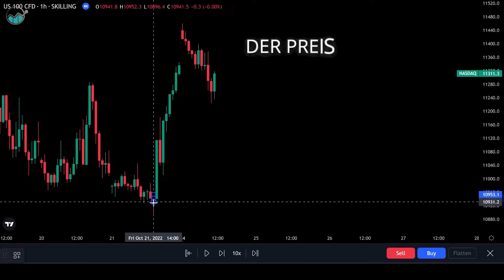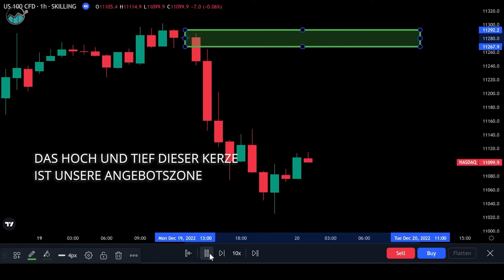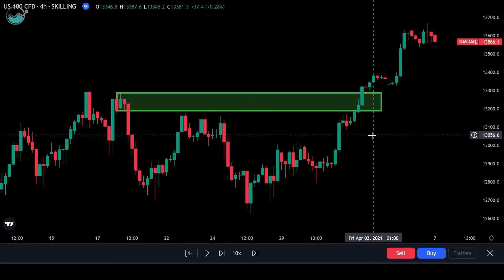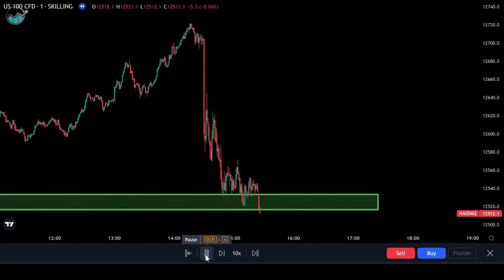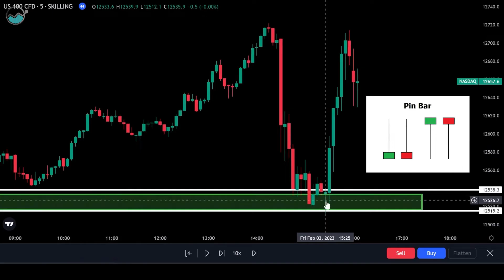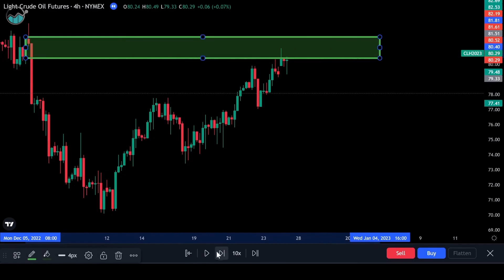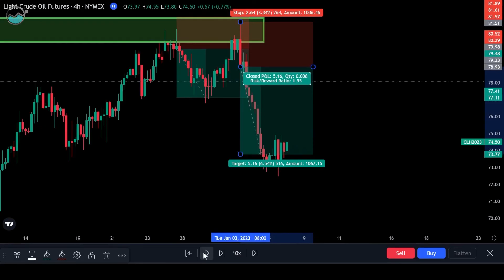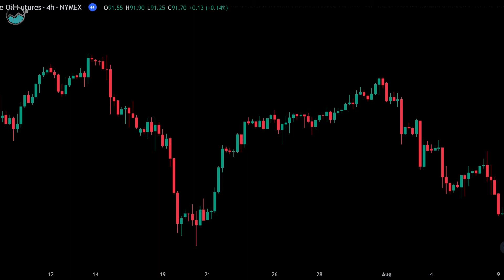🟢Angebot und Nachfragezonen🟢 für perfekte Einstiege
Du willst unsere profitablen Tradingstrategien erlernen?

Nachfragezonen entstehen dort, wo Banken große Kaufaufträge platzieren. Der Preis geht an dieser Stelle aufgrund der hohen Nachfrage schnell nach oben. Angebotszonen entstehen, wo Banken und andere big Player große Verkaufsaufträge im Markt platzieren. Ein Überangebot flutet den Markt, und der Kurs geht schnell nach unten. Obwohl wir diese Bewegungen oft zu spät erkennen, bleiben die Key-Level sichtbar. Ein erneutes Eintauchen in diese Zone kann für einen Abprall genutzt werden. Diese Preislevel haben ein großes Ungleichgewicht, welches ausgeglichen werden will. Daher ist die Wahrscheinlichkeit, an diesen Preiszonen in dieselbe Richtung erneut abzuprallen, sehr hoch!

DE: CFDs sind komplexe Instrumente und gehen wegen der Hebelwirkung mit dem hohen Risiko einher, schnell Geld zu verlieren. 73,82% der Kleinanlegerkonten verlieren Geld beim CFD-Handel mit diesem Anbieter. Sie sollten überlegen, ob Sie verstehen, wie CFDs funktionieren und ob Sie es sich leisten können, das hohe Risiko einzugehen, Ihr Geld zu verlieren.
EN:CFDs are complex instruments and come with a high risk of losing money rapidly due to leverage. 73,82% of retail investor accounts lose money when trading CFDs with this provider. You should consider whether you understand how CFDs work and whether you can afford to take the high risk of losing your money.